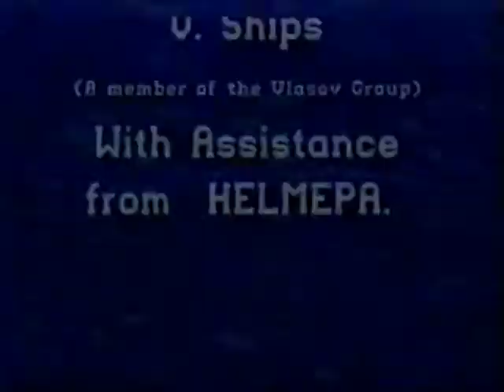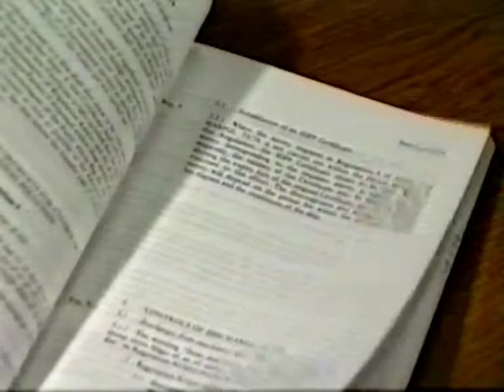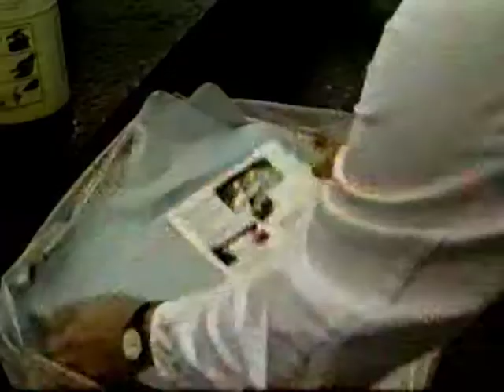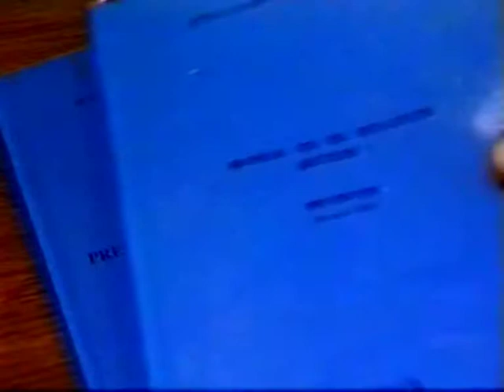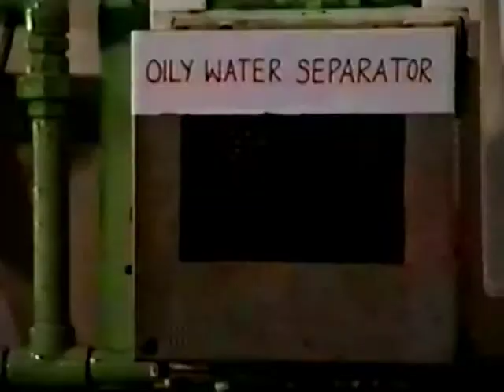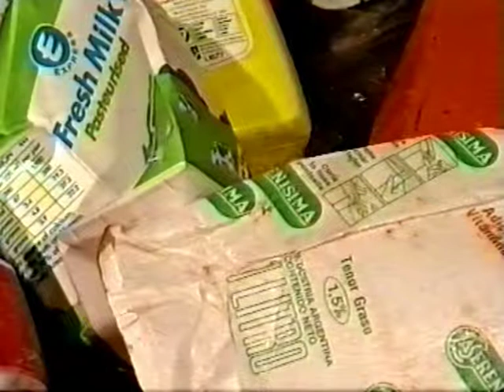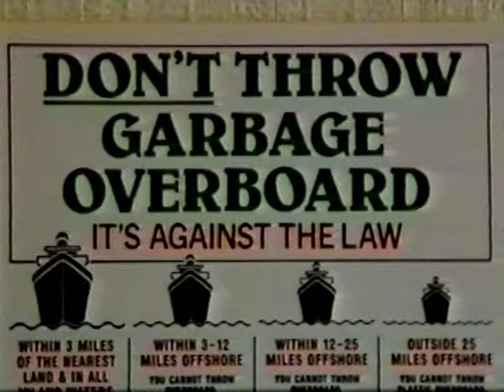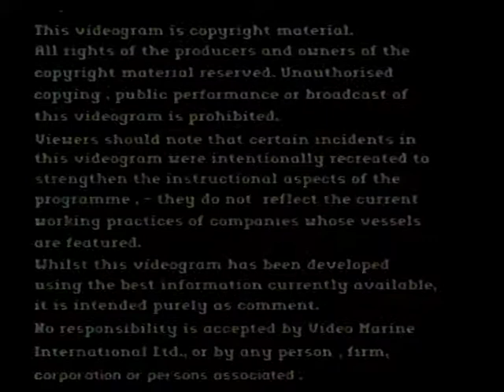Preventing pollution at sea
This is an instructional video about how to handle when you are at sea and you have to work with chemicals or other stuff which can cause pollution.